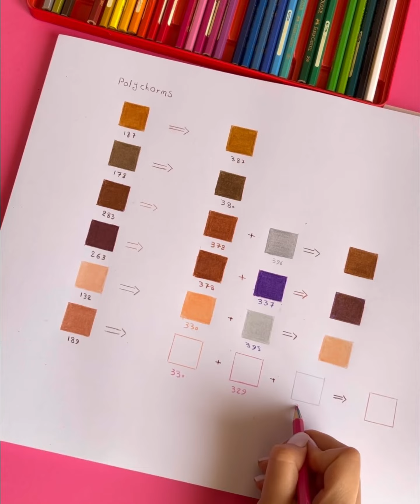آموزش طیف پوست با مدادرنگی🎨|آموزش نقاشی|مدادرنگی فابرکاستل|نقاشی آسان|skin tone with pencil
طیف پوست در مدادرنگی رو مثل آب خوردن یادبگیر 🤌🏻🎨
با دیدن این ویدئو اصلا لازم نیست مدادرنگی پلی کروم بگیرید فقط کافیه یه جعبه ۳۶ یا ۴۸ تایی کلاسیک فابرکاستل داشته باشید🤩
یادتون نره کانال من رو سابسکرایب کنید😌